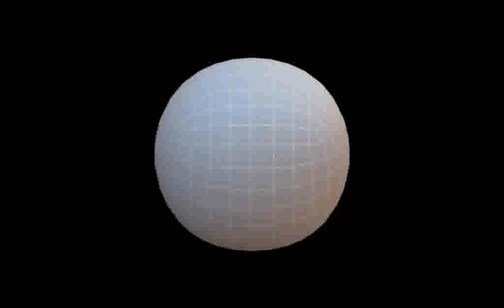Entoforms Generation 0009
The 9th entoform! Now with correctly hollow shapes... and much nicer bezier code to define shapes. It's going places!!!